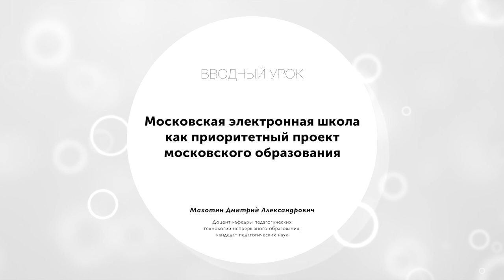МЭШ МГПУ ◯ Вводная лекция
Вводная лекция.